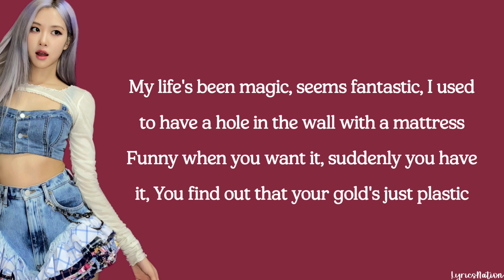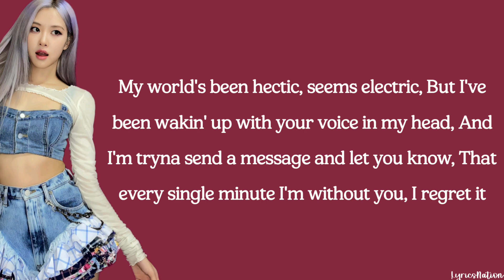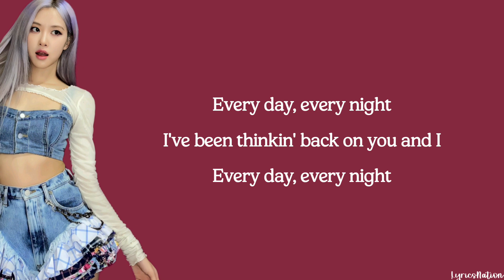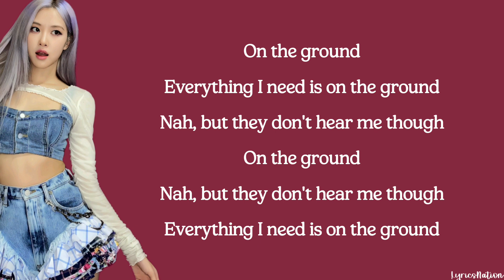ROSÉ - On The Ground (lyrics)